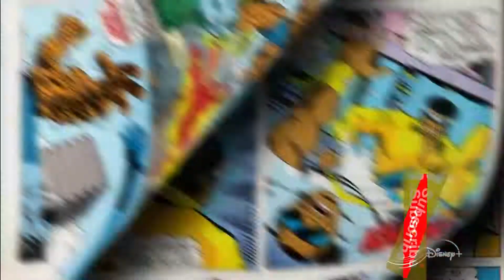MARVEL'S BEHIND THE MASK Trailer 2021 Disney+, Documentary